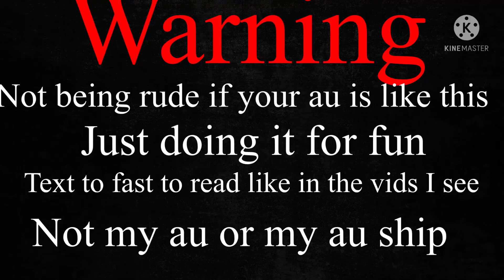Most of the Michael and ennard fight vids be like: (not being rude)